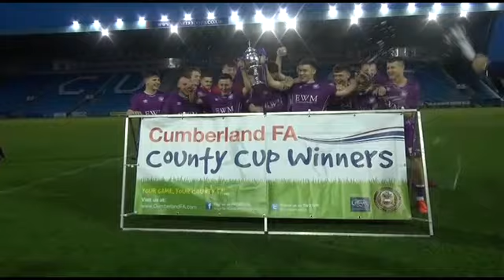Cumberland Cup Final 2019: Penrith AFC 1 - 3 United - match highlights